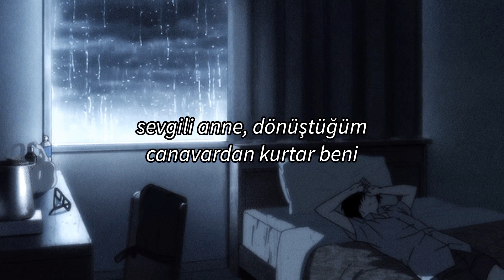oakhands, bedsheets (türkçe çeviri)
“sadece odamda değil bütün evrende, hiçliğin ortasında tamamen yalnızmışım gibi hissediyorum.”

—düşsel konçerto, giovanni papini.